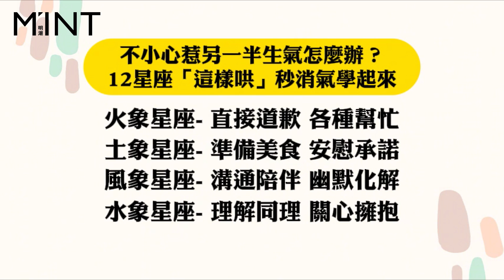不小心惹另一半生氣怎麼辦？12星座「這樣哄」秒消氣學起來｜星座運勢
是不是又沒招了？
不小心惹另一半生氣，試試這樣哄❤️